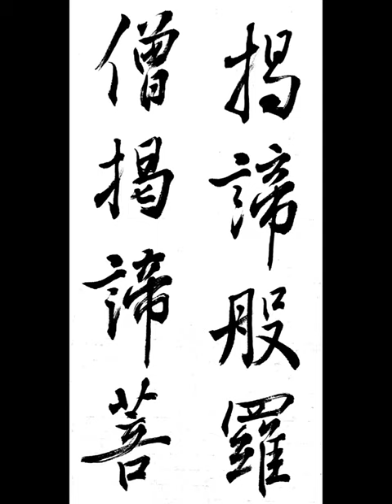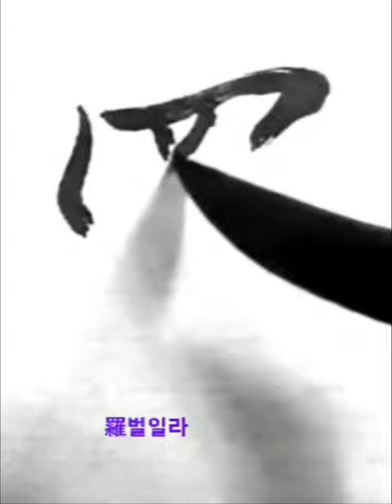揭諦般羅僧揭諦菩 아제바라승아제모 반야심경 행서 체본영상